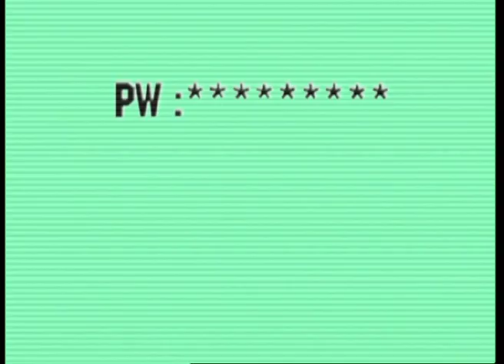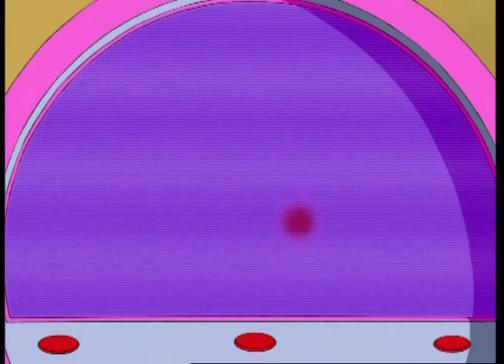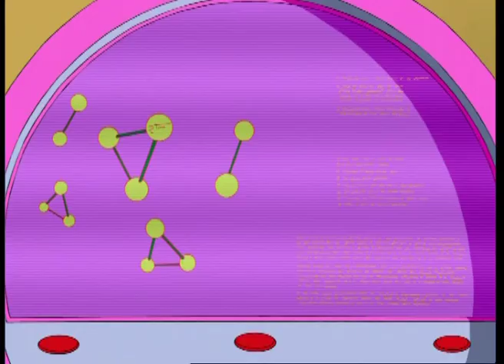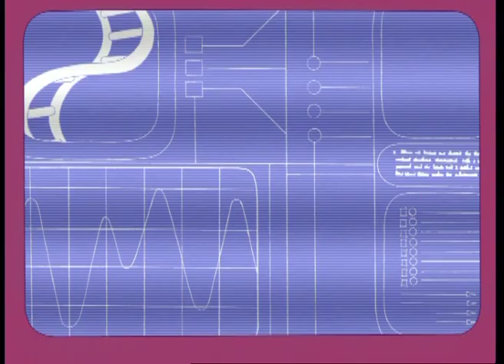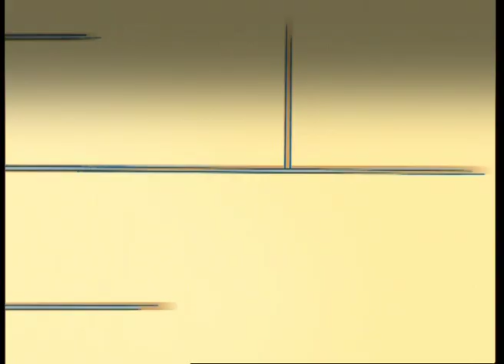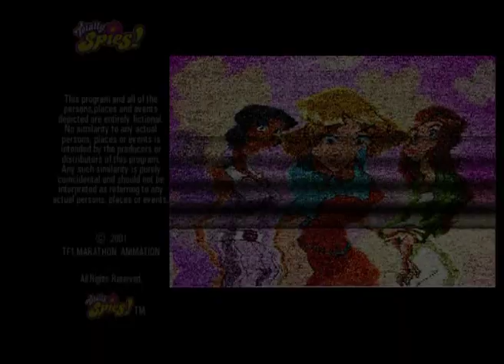Episodes 7-9 | Full Episodes | Totally Spies | ZeeToons - Cartoons for Kids 📺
Jerry has a rather child-like mission for the Spies- in fact he is asking them to go to a toy fair! When adults start acting like children, it doesn't take them that long to figure out that something- or rather someone- is behind it.

Episode 8- 'The Fugitives'
When Jerry sees video footage of the Spies robbing a bank- he decides he has no choice but to cast them aside. Can Alex, Clover and Sam manage to escape the clutches of Whoop and figure out who it was behind the bank robbery?

Episode 9- 'Model Cityzens'
When a group of models are kidnapped, Sam, Alex and Clover find themselves centre stage at New York fashion week! But as the spies soon discover- the perfect model isn't as easy as it looks! Welcome to ZeeKay Cartoons - the ultimate hub for all your favourite cartoon and animation content! This channel is a treasure trove of beloved shows, perfect for kids and families. Dive into the adventures of LoliRock, Totally Spies!, Marsupilami, and Lena's Ranch. Laugh along with Sally Bollywood, Gormiti, The Amazing Spiez, and experience the thrills of Extreme Football.